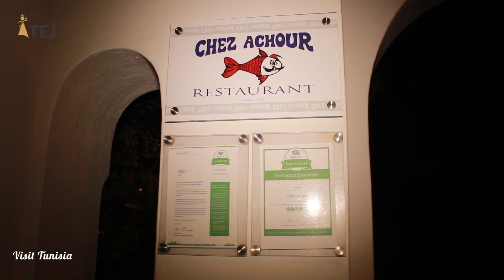L'extra du Web 8